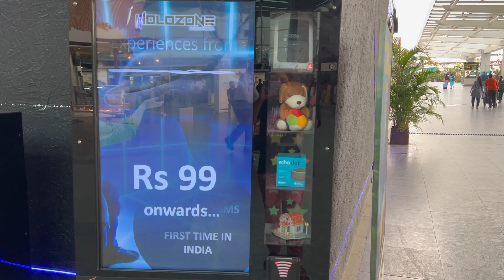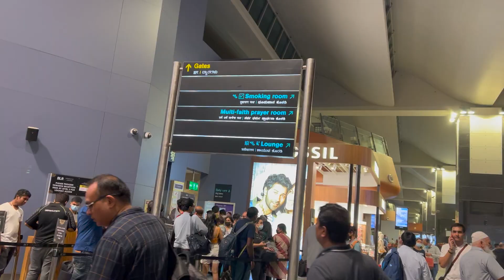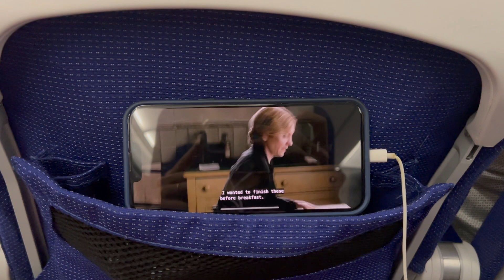First Time Traveling Alone 🥺🥺 | Solo Traveling | Anjali and Hunny